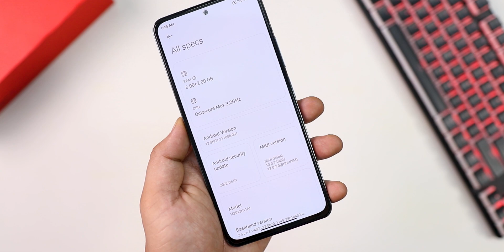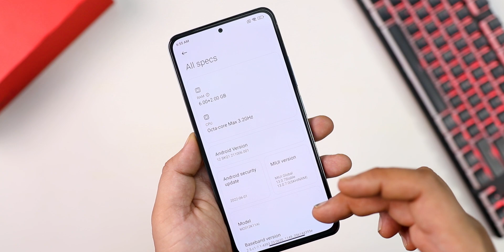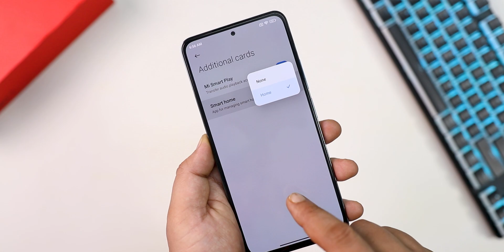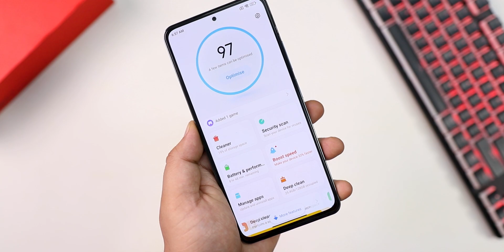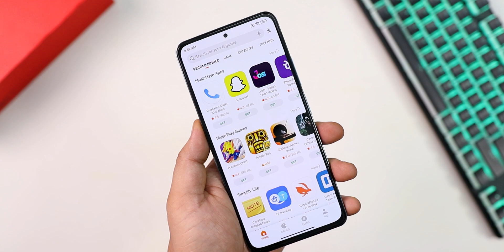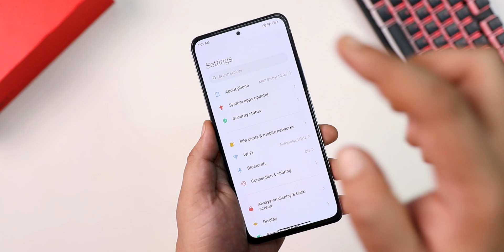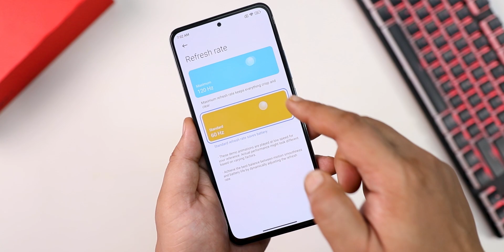NEW MIUI 13.0.7.0 Update Rolled Out for Indian Mi 11x Users, Features Explained - (हिन्दी)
MIUI 13.0.7.0 Update released for indian Mi 11x uses - Full Changelog - New Control Centre, Game Turbo 5.0, Kernel, Security update and more.